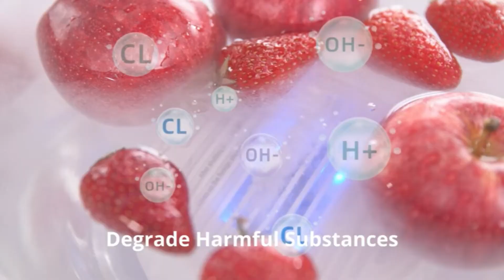New gadgets 2022 | Cool Gadgets🤩Smart Appliances | The Coolest Gadgets on Amazon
In this video I will tell you about amazon must haves 2022 products which are known to be best amazon products for kitchen cleaning.

Gadgets Store! Smart Appliances, Kitchen/Utensils For Every Home Versatile Utensils
 TikTok China, Makeup, Beauty, Self care, Skincare, Smart Utilities, Smart Technology, Modern Technology, Kitchen Utensils, Satisfying, Smart Items, Useful, Majors Tiktok, Modern, Home items, Future technology, Creative Ideas That Are At Another Level.
Gadgets Buy Links
Soap Dispenser & Bamboo Dish Brush
Electric Spin Scrubber
Over-The-Door Hat Rack and Organizer
Under Sink Organizer
Wooden Pen Organizer
Portable Neck Fan
Hair Shampoo Brush
Steamer for Clothes Steamer
Collapsible Microwave
Pineapple Corer and Slicer Too
Sandwich Maker with Timer